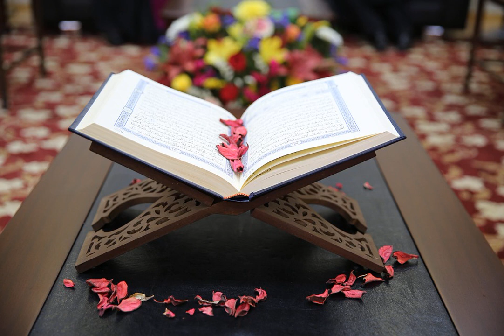000 Introduction 02 - Bayaan-ul-Quran by Dr. Israr Ahmad (Rahmatullah)